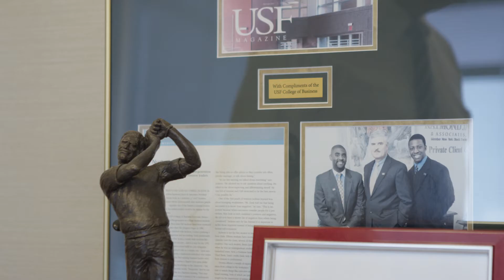USF Muma College of Business Corporate Mentor Program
Information about the USF Corporate Mentor Program.

Juniors and seniors who are the first in their families to attend college often need help transitioning into a rewarding career. For more than 25 years, the USF Muma College of Business Corporate Mentor program has helped students explore career opportunities and develop strategies for their professional, academic, and social success.

Mentors provide access to opportunities where students learn about interviewing, corporate culture, networking, and how to
become leaders in the corporate world. Active participants find that the workshops, seminars, dinners, and other opportunities help them develop professionally, as well as build the underlying skills that allow them to become tomorrow's leaders.